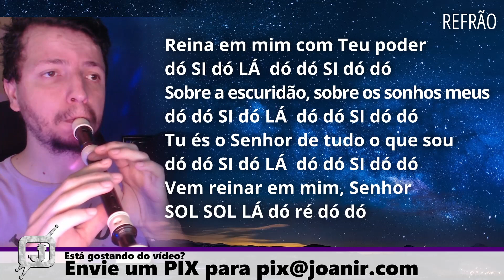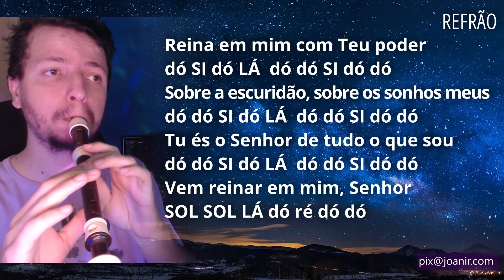REINA EM MIM - VINEYARD - Tutorial com notas na tela flauta doce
Confira as notas musicais da canção gospel Reina em mim, de Vineyard, para flauta doce, transversal, teclado, flauta de bisel, escaleta, violino e outros instrumentos musicais. Assista ao vídeo com as notas na flauta doce.